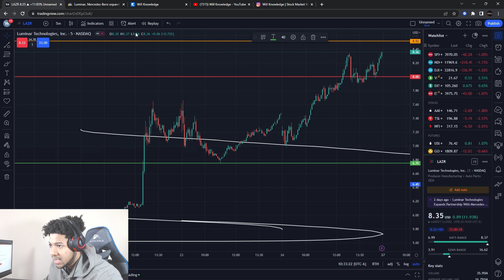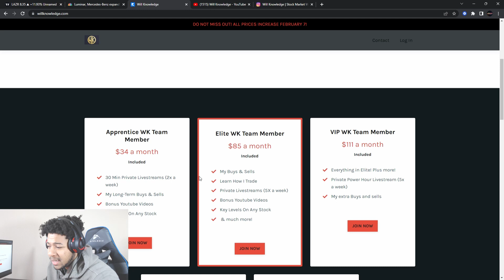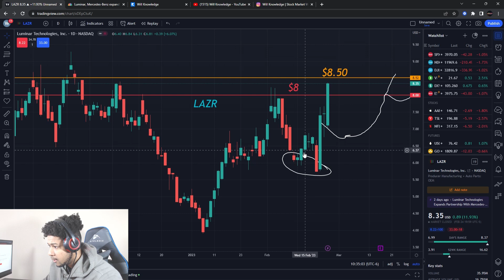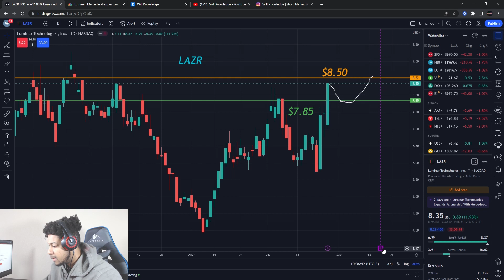THIS STOCK HAD A SHORT SQUEEZE! THE NEXT PLAY!